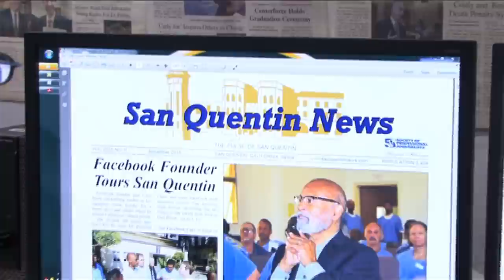TEDxSanQuentin 2016 promo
Written, directed, and produced by Shadeed Wallace-Stepter
Director of photography and editing by Brian Asey
Narrated by Philip Melendez